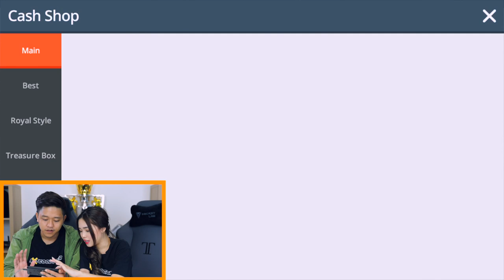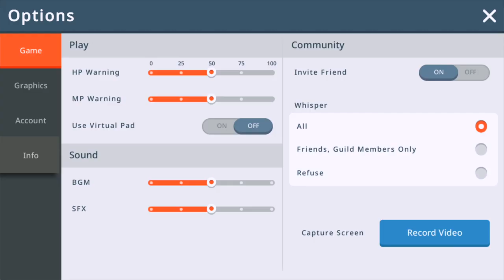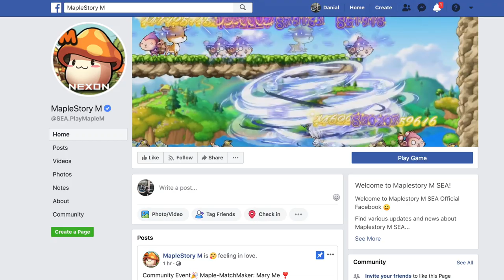Meet My New Wife